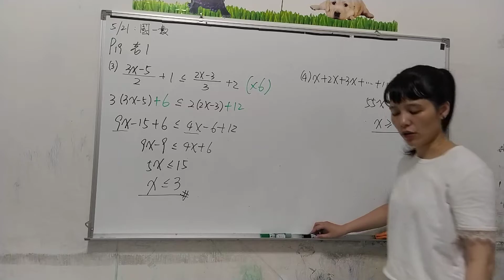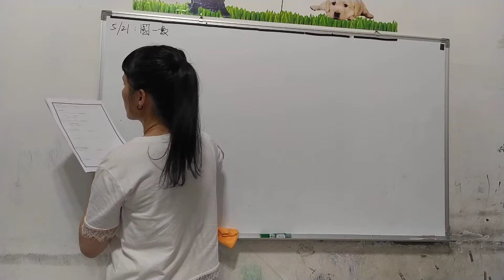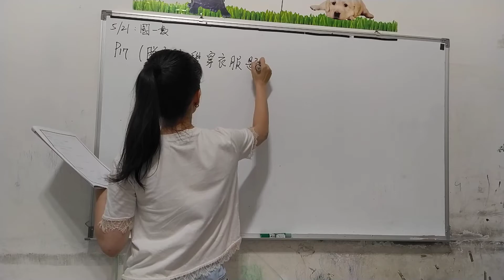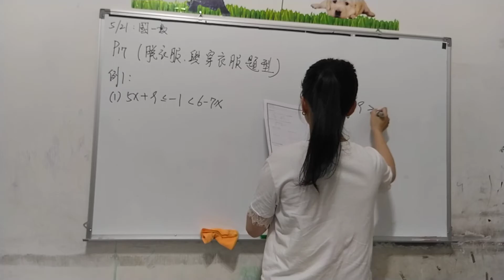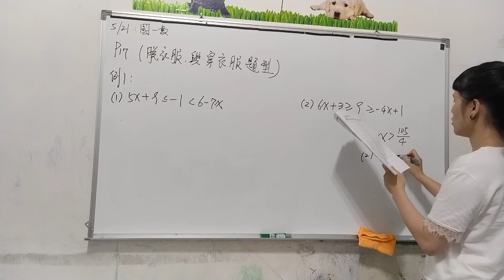5/21 一元一次不等式（3）